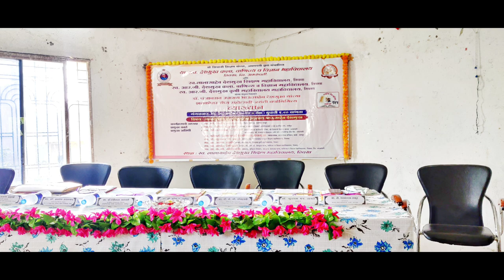Lecture on Dr. Panjabrao Deshmukh at Late R.G. Deshmukh College Teosa